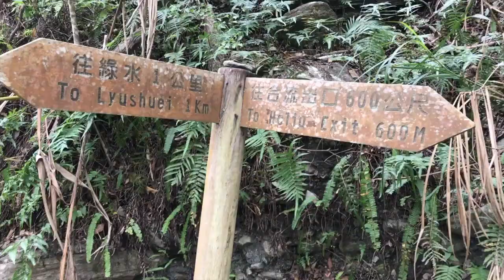Lushui Trail & Swallow Groto, Taroko Day 2 (part 2) - Episode 19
Ep. 19 - On day 2, we also visited the Lushui Trail & the Swallow Groto at Taroko National Park. If you are afraid of heights, these two trails will be somewhat difficult to get through, but believe us, IT IS 100% WORTH IT!

We are Nomad Bears. A couple in their early 20s who decided to leave the comfort of home behind and embark on an adventure to Taiwan to save money, travel and explore the world. We create daily vlogs about where we've been, how we got there and travel tips along the way.

- Mondays: Travel Tips Video
- Tuesday: A Day with Jesse
- Wednesday: Practical Travel
- Thursday: Adventures with Lucy
- Friday: How we travel?
- Saturday: Our adventures
- Sunday: Our weekly roundup

SUPPORT US

This channel is for you our viewers and if you appreciate if you can help us out in a few ways

Take your favourite episode and share it on your Facebook or Instagram. The more people that watch our videos the more people we can help travel.

2. Use our links to book your next trip. This goes to helping produce new content.